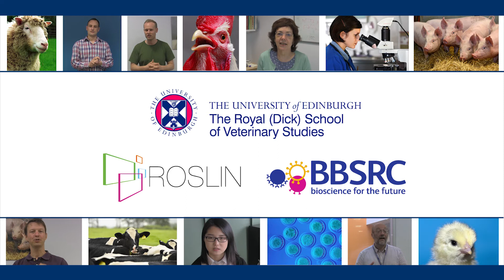The advantages of genome editing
Gus McFarlane talks of how humans have been modifying the genetic information of animals for thousands of years, resulting sometimes in undesirable traits, and how gene editing techniques have the potential to do that in a more precise way.
Video and animation produced by Sonal Katyal MSc.